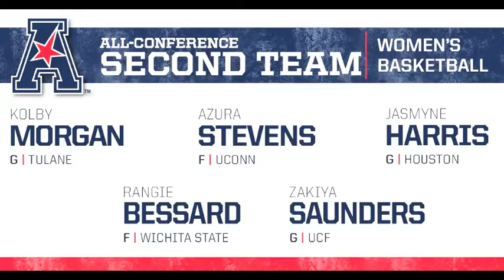Rangie Bessard Video Highlight 2017-18